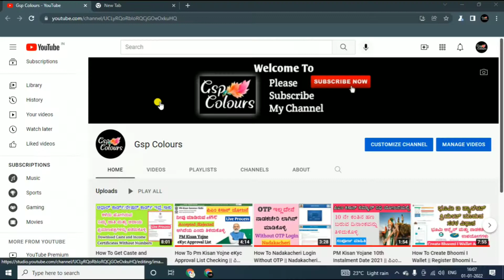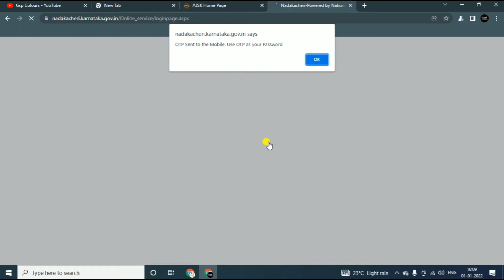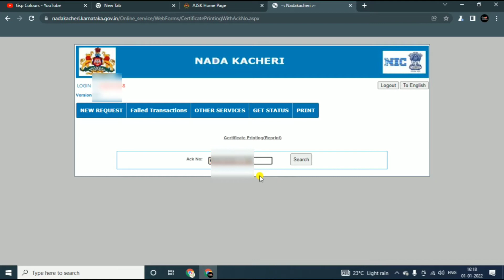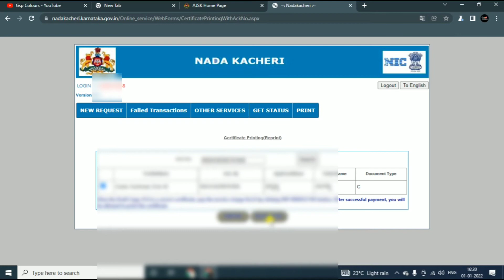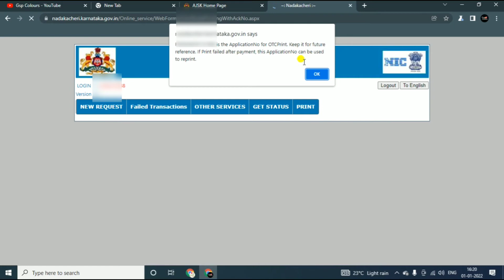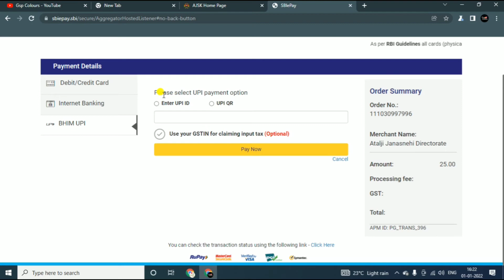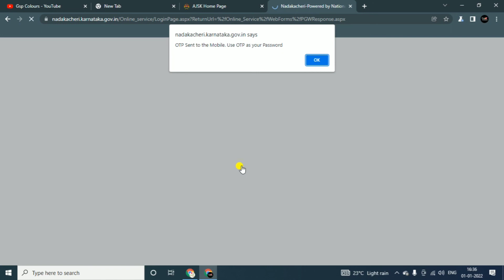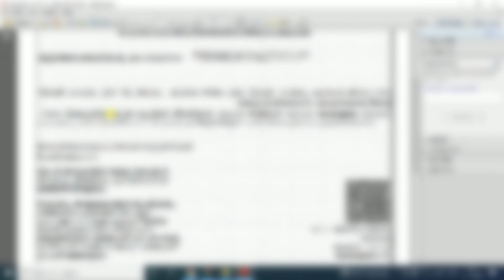How To Download Original Caste and Income Certificates || ಜಾತಿ ಮತ್ತು ಆದಾಯ ಪ್ರಮಾಣಪತ್ರಗಳನ್ನು ಡೌನ್ಲೋಡ್